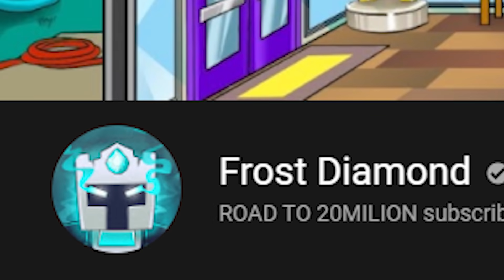PERTAMAKALI 24 JAM MASUKIN 58 KG PENUH DRY ICE KE SELURUH RUANGAN RUMAH LANGSUNG BEKU SEMUA!!!